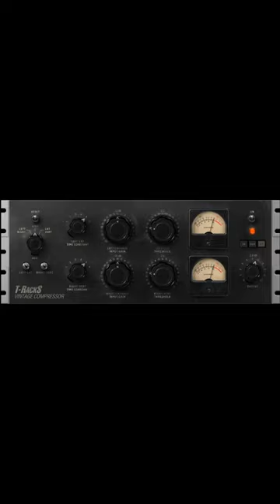LIMITED TIME FREE Vintage Compressor Model 670 by Ik Multimedia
Only sign up or log in and fill up the survey to get free copy a Vintage Compressor Model 670, if you don't have an account with Ik Multimedia make one. (Value $79.99).